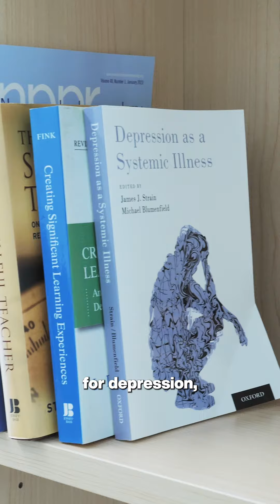Can Psychedelics Treat Depression?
New research from @carletonscience could change how we treat depression. 🧠🔬

A non-hallucinogenic derivative of LSD has the potential to reverse damage caused by chronic stress, anxiety, PTSD and other mood disorders.

Early trials show long-term, fast acting effects! 🤯